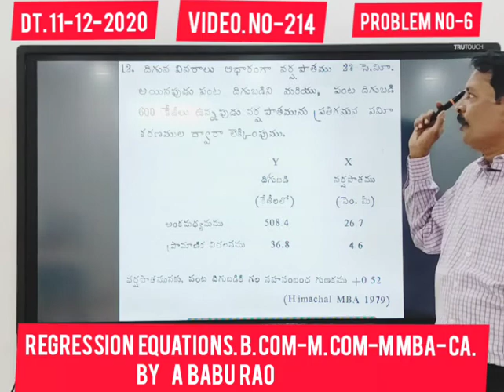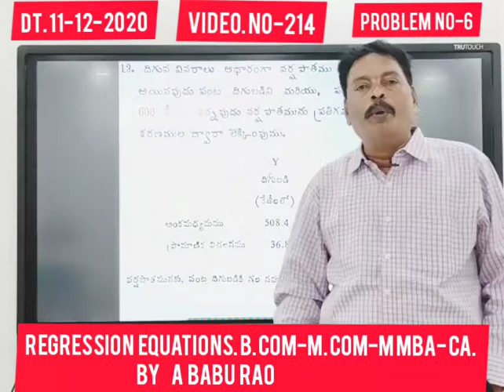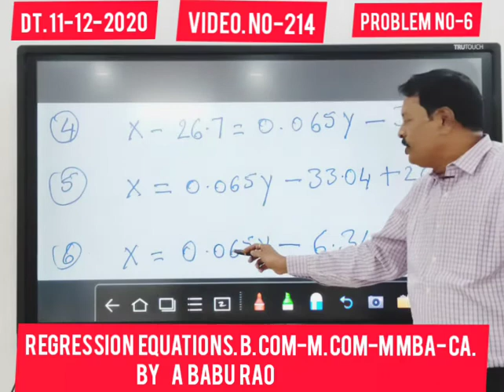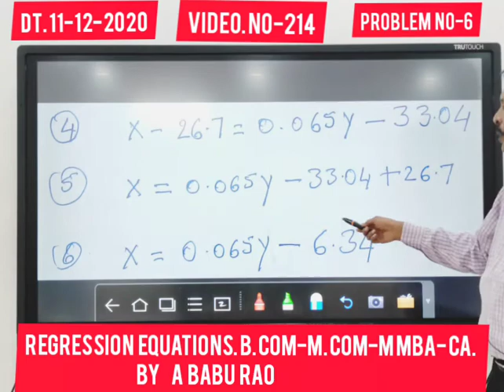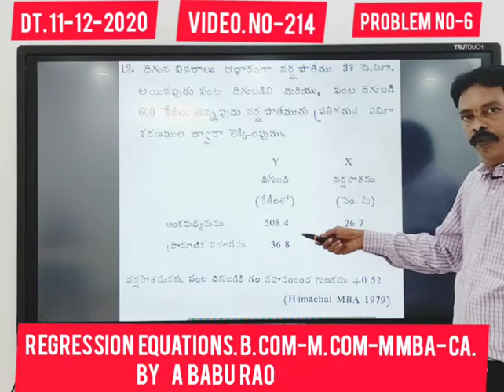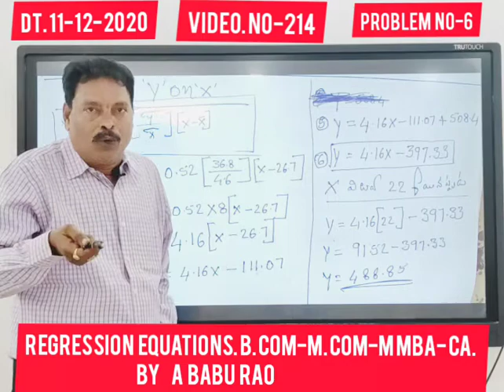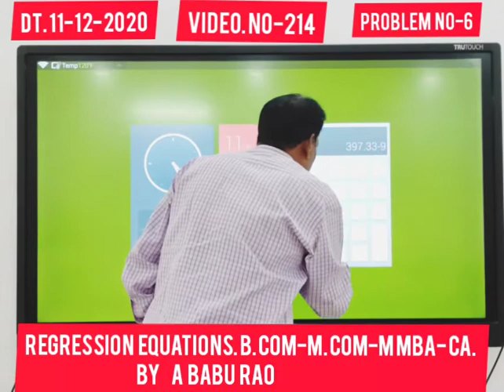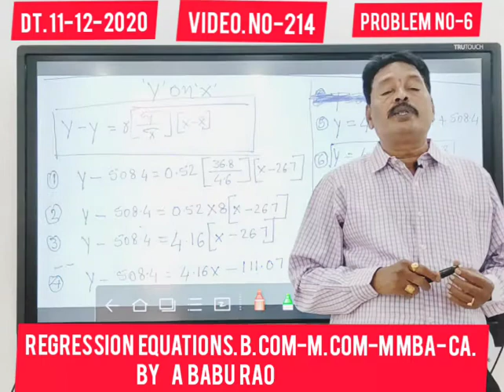11 December 2020